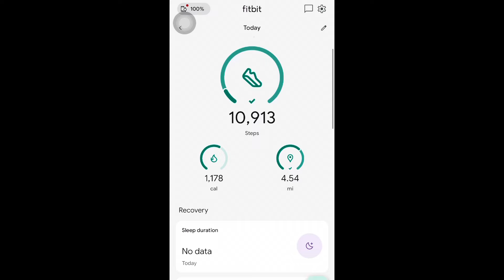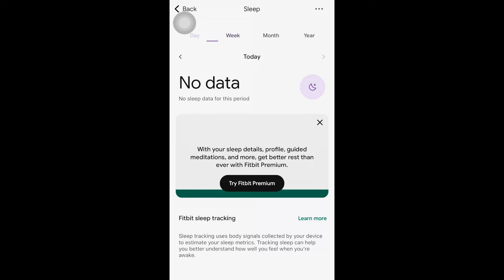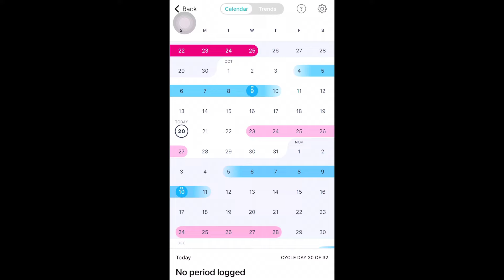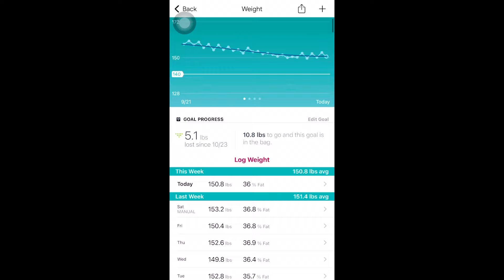Fasting Diary: Wk 6 - Less weight loss this week, but that’s okay 👍